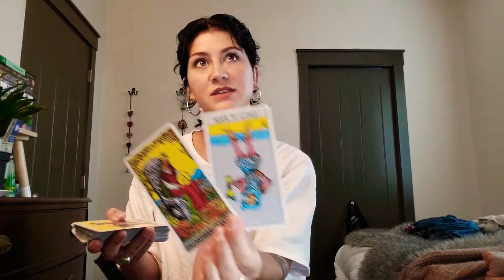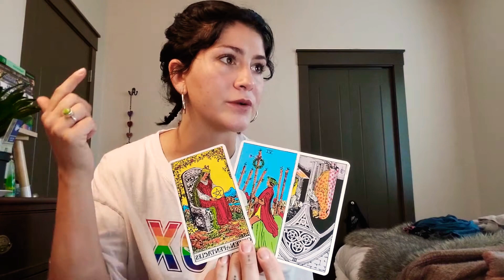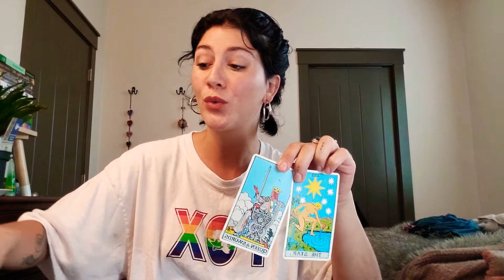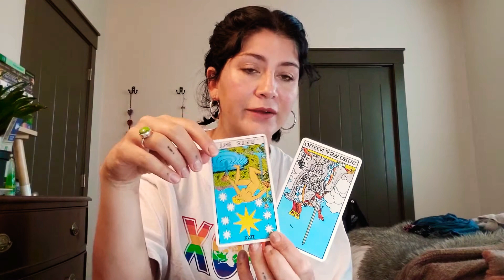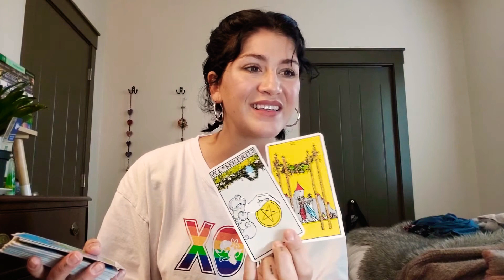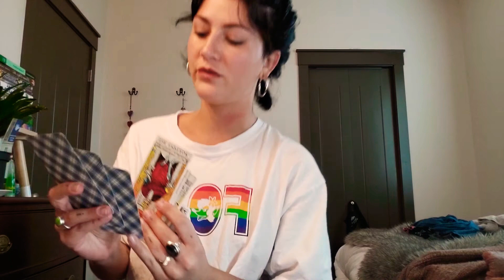MAY 20 COLLECTIVE ENERGIES: Welcome to Gemini season!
Hey loves! Gemini season starts with a bang with Venus squaring Neptune, and our illusions falling. Pick your card 1, 2, or 3.
Card 1: 6:52
Card 2: 10:10
Card 3: 13:33

A tarot reading should never be used in place of professional advice. Your reading cannot offer legal, medical, business or financial advice nor does any portion of your reading from Claire's Tarot purport to. You should not rely on a tarot reader to make decisions that would affect your mental, legal, financial or medical conditions. If you need guidance in these areas PLEASE seek out a licensed professional. Our readings can only give you guidance on how to cope with a situation on a spiritual level.